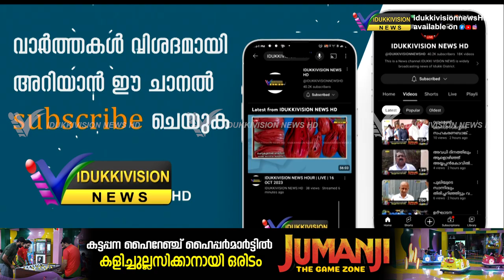ജില്ലാ സ്‌പെഷ്യല്‍ സ്‌കൂള്‍ കലോത്സവം നവംബര്‍ 14 ന് വെള്ളയാംകുടിയില്‍